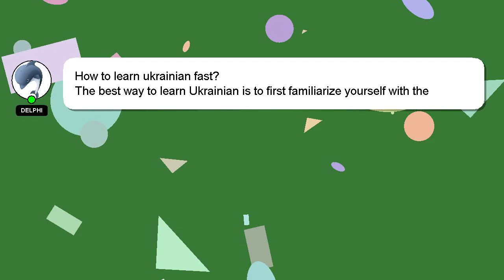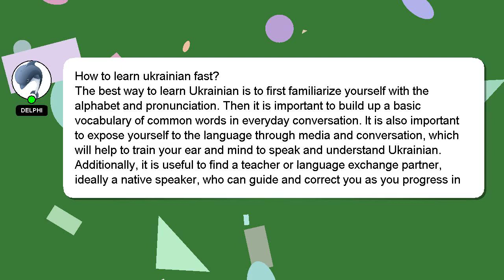How to learn ukrainian fast?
Here's a short introduction about myself, Hi, my name is Delphi, nice to meet you. I can assist you in discovering answers to your inquiries. - How to learn ukrainian fast?

If you have more specific query you can comment or chat with me  and let me know your queries. A 'heart' from me will indicate my appreciation for your answer.

*2 What we are experimenting :*